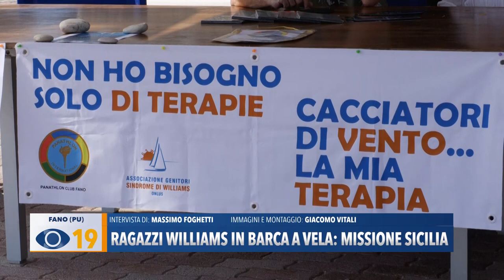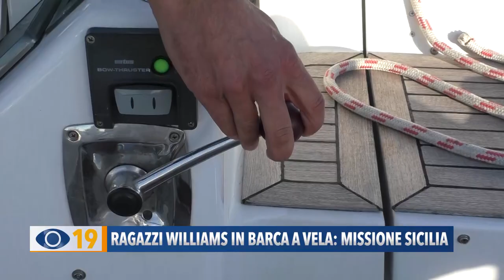Ragazzi Williams in barca a vela: missione Sicilia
Al Circolo velico di Sassonia è stato presentato il secondo viaggio didattico – terapeutico in barca a vela, organizzato dall’associazione Sindrome di Williams, con il sostegno del Comune di Fano, del Panathlon Club e dell’Avis che ha contribuito alla raccolta dei fondi. Un gruppo di 6 ragazzi formeranno l’equipaggio del catamarano “Balì 48” guidato dallo skipper Francesco Savelli che da Catania approderà nelle più belle località della Sicilia.